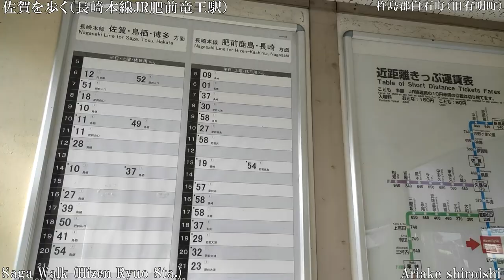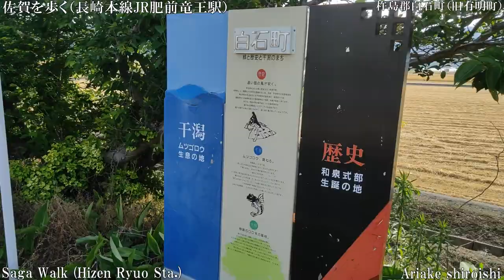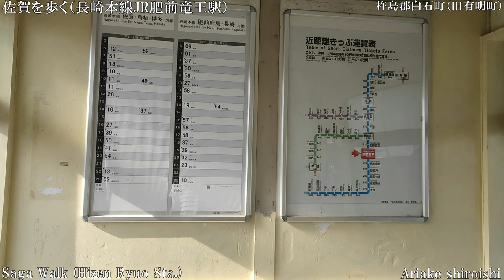佐賀WALK(杵島郡白石町46旧有明町 長崎本線JR肥前竜王駅)S5設置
今回は、佐賀県杵島郡白石町にある長崎本線のＪＲ肥前竜王駅を歩いて撮影した映像です。平成の合併前は有明町だったところです。この動画を見て、懐かしいと思う人がいれば嬉しいです。